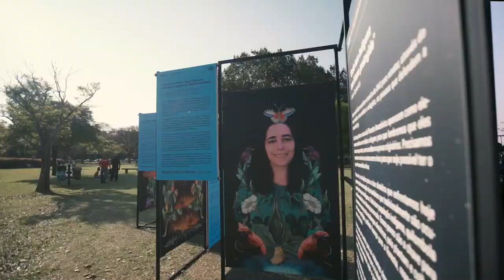Proteger a Amazônia é defender a vida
Proteger a Amazônia é defender a vida. Este foi o recado deixado na ação que realizada no Parque Ibirapuera em 5 de setembro, Dia da Amazônia, para reforçar a importância de proteger o bioma.

Segundo o último relatório do Painel Intergovernamental sobre Mudanças Climáticas (IPCC), a Amazônia pode se transformar em uma floresta seca nos próximos anos se nada for feito. Garantir isso é promover um presente e um futuro mais justo, próspero e saudável para o Brasil e para o planeta.

A partir de artes assinadas pela artista Moara Tupinambá, foram feitas projeções e inaugurada a exposição “As vozes pela Amazônia e seus recados para o mundo”, que ficará no Parque Ibirapuera, ao lado do auditório, até 15/09, gratuita e aberta ao público.

Se você é de São Paulo ou está na cidade, não deixe de visitar a mostra e conhecer as pessoas e movimentos que defendem a floresta, a fauna, a flora e os povos originários. Amazônia viva é a solução. Nós somos o movimento.